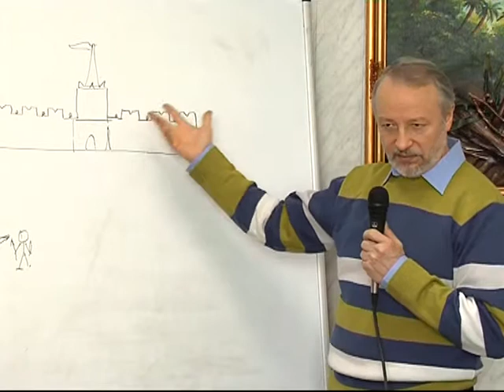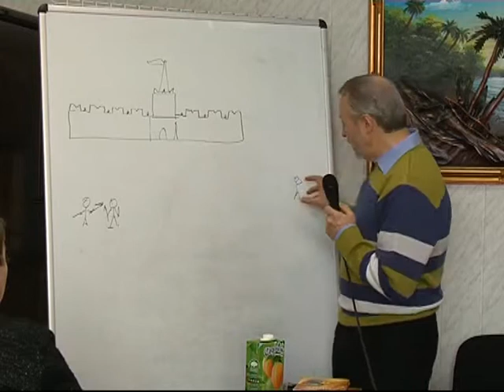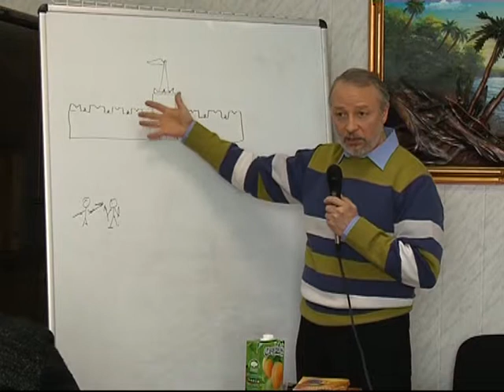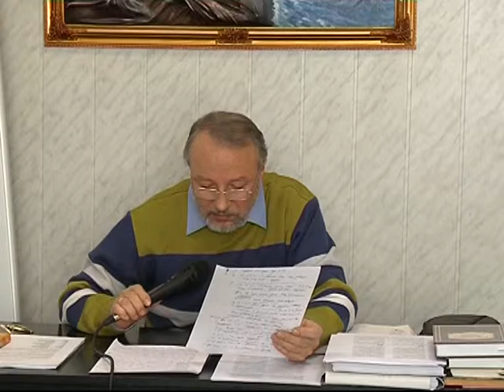МЕБИ Валерий Громов "Как изучать Писания" Урок 17